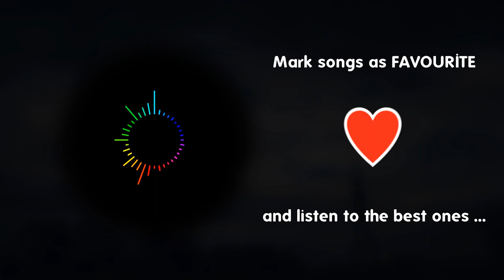AudioVision Music Player (Google Play Promo)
AudioVision is lightweight music player with modern designed user interface. It allows you to browse your music by albums, genres, artists and more. Use playlists to make and hear your favorite songs collections. The player is able to continuously play shuffled tracks or just repeat single song. But the best thing is the audio visualization. See what you listen to.